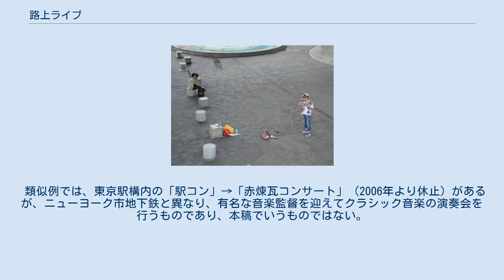路上ライブ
ストリートライブを行っている若者達、観客、そして通行人 路上ライブまたは、ストリートライブ (street live) は、大道芸のひとつで、歩道や公園などの屋外で音楽を演奏すること。
ストリートライブの演奏者をストリートミュージシャンと呼び、演奏者のうち、歌唱を行う者をストリートシンガーと呼ぶ。
 漫才やコント、ダンスパフォーマンス、アートパフォーマンスなどを実演することについてもストリートライブと呼ぶことがある。
また、音楽演奏のみではなく、演奏の前後や合間に音楽演奏以外のパフォーマンスを行う場合もある。
 本記事では音楽活動について記述する。
音楽活動以外については大道芸の記事を参照。
 日本でのブームの訪れには諸説があり、泉谷しげるが参加していた1969年（昭和44年）頃の「新宿西口フォークゲリラ」や、大正デモクラシー時代の演歌師の活動を含めて考える説もあるが、一般には1980年代後期、休日の歩行者天国などでパントマイムや音楽活動を行う渡航者に合わせるかのように日本人演奏者が増えた時代を第1次ブームと考えるものが多い。
第2次ブームはゆずなどのストリートミュージシャンが多数現れる1997年（平成9年）頃とされ、2003年（平成15年）あたりから終息に向かったとされる。
2005年（平成17年）以降の微増に対しては、「ブーム再来」と考える者もいれば「定着」と考える者もいるという。
 アメリカでは、1929年の世界恐慌の直後に職を探して大陸中を歩いたとされるウディ・ガスリー、1930年代にブルースの弾き語りでアメリカ大陸中を旅したロバート・ジョンソンなどが興りとして扱われる。
 ロンドンでは、地下鉄でパフォーマンスを行う人をバスカーと呼んでいる。
地下鉄職員とバスカー、あるいはバスカー同士のトラブルの多発を受けて、ロンドン地下鉄は2003年5月にライセンス制度を設け、以降は演奏許可証（バスキング・ライセンス）なしには演奏できないこととなった。
また、演奏可能な場所や時間帯はオーディションによって決められる。
 民族音楽を中心とする一部の音楽、例示するならコンガやジャンベなどを用いる奏者にとっては、屋外でライブをすることが日常的であるが故、特に意識しないで演奏している者もいる。
日本での第1次ブームに記した「音楽活動を行う渡航者」にはそういった者たちも含まれる。
日本の盆踊りの音頭や祭囃子などもこの類といえる。
 アーティストが、費用をあまりかけずに自分たちの作品を知ってもらうための手段として行われる。
CD・MD・カセットテープやライブチケットなどの販売も併せて行われることが多い。
 この他に、多くの人達に見てもらい知名度を向上する、声をかけてくれる人との面識を深める、曲を聞いた人からの投げ銭によりお金を稼ぐ、人前での実演を繰り返すことによって技量の向上が見込まれるなど、実演者により目的は様々である。
 人通りの多い駅前の歩道や、都心の公園などが選ばれることが多い。
 楽器を広げたり人が集まったりするためのスペースと、周りに商店や住宅が無いなどある程度の音を出せる環境が求められる。
また、音の拡散防止という観点では、屋根があることも1つの要素である。
 例外的に、電車がひっきりなしに走る東京の高架下や深夜の六本木など、周辺が極度の騒音に囲まれているスペースも、ある程度の音が出せる環境となりうる。
 拡声器を使用した例 音楽の実演の場合、一番シンプルなものは、体一つでのア・カペラであり、つづいてアコースティック・ギターなどの電源不要な楽器を使用した弾き語りなどがある。
その他の電源不要な楽器としては、アルパなどギター以外の弦楽器、カホンやジャンベや和太鼓などの打楽器、トランペットなどの管系など様々である。
 拡声器を使用する場合もあり、充電式の小型なものから、外部電源式のやや本格的なものまである。
屋外で使用可能なアンプは日本では、第2次ブーム1999年（平成11年）に登場し、その後2005年（平成17年）頃に出回りだした。
エレキ・ギターや、シンセサイザーなどの電気楽器を使用する場合も電源が必要であり、外部電源を用いる場合は可搬型の発動発電機が使われることが多い。
いずれにしても、持ち運びを容易にするためにコンパクトな物が選ばれ、設置や撤収が簡単なように工夫されている。
 慣習として、実演者の前に投げ銭を入れるためのギターケースや空き缶などが置かれる。
曲を聞いた上で聞いた人がその演奏に対してお金を払っても良いと思った場...